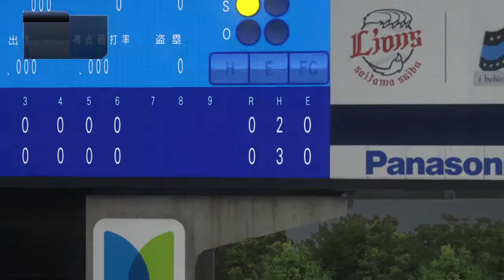野球魂2019速報Play-2020.07.25 M VS L 西武：壓制對手無失分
比賽進行：7局上 0人出局 二壘有人
目前比數0：0
L投手：本田 圭佑
M打者：安田 尚憲（投滾）-井上 晴哉（游併）
過關條件：壓制對手無失分